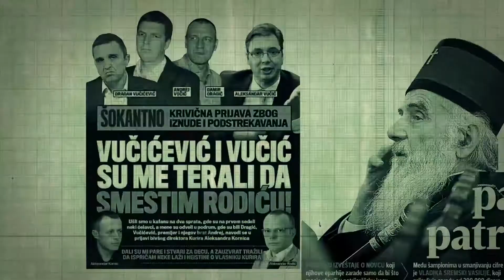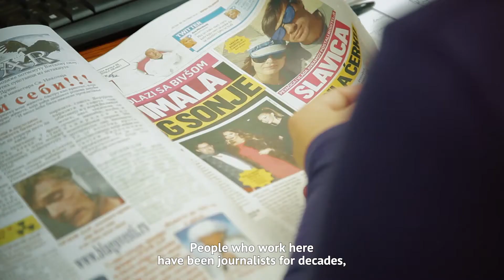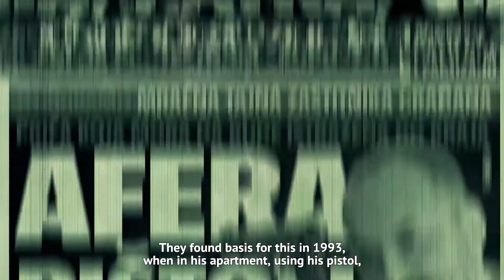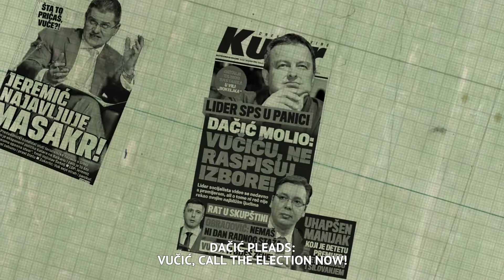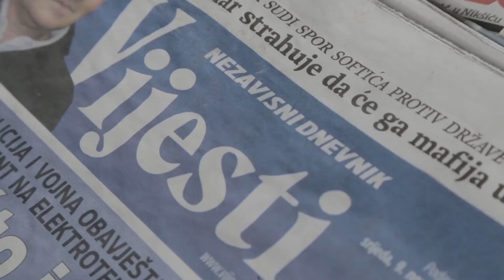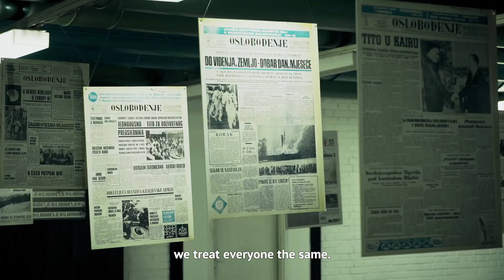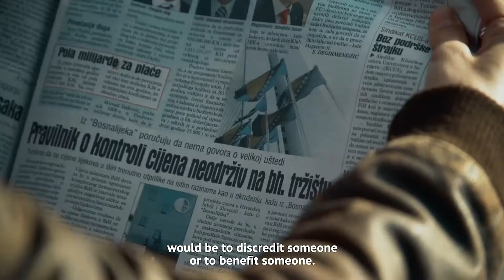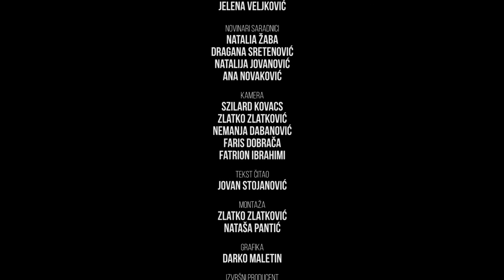Media and Police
The difficult relationships between journalists and the police forces in various countries in the Western Balkans are highlighted in the BIRN Serbia documentary ‘Police and Media’.

The documentary is produced as part of the Action “Western Balkans Pulse for Police Integrity and Trust: POINTPULSE”.

The Action is supported by the European Union through the program “Civil Society Facility” under the Instrument for Pre-Accession Assistance (IPA).

The contents of the documentary are the sole responsibility of the BIRN Serbia and views expressed in this document are not necessarily those of the European Union.